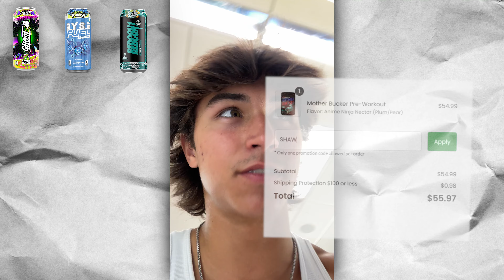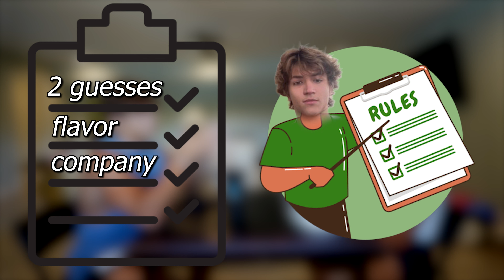I Tried Every Energy Drink...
this was... interesting to say the least. thank you guys for being patient with me for the upload of this video. i think and hope it was worth it!